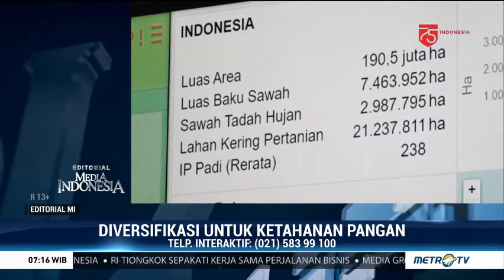Diversifikasi untuk Ketahanan Pangan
Editorial Media Indonesia Edisi Jumat 21 Agustus 2020